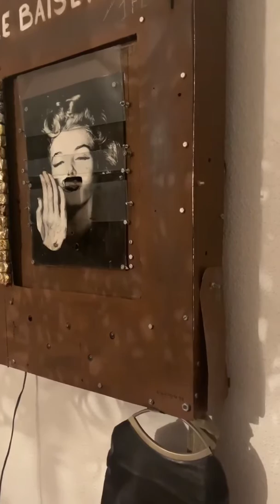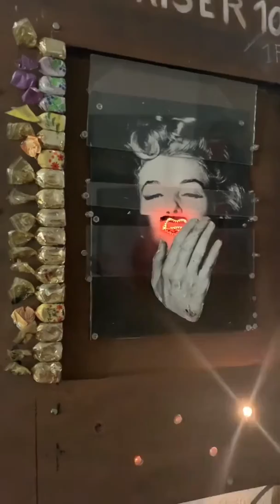Prvi april!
Perhaps all of this is just one illusion...
MM machine was created with a brilliant French artist
Gilberto Pyre